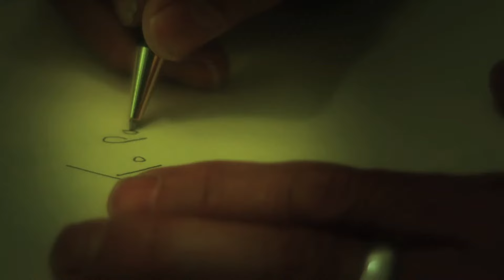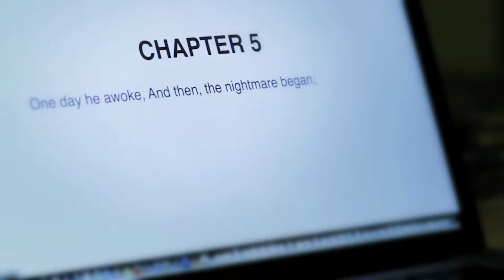The Afterglow | Official Trailer | BayView Entertainment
An obsessive and creepy tale of a famed writer whose obsession with a secret from his childhood unravels when he must help his amnesiac girlfriend.

DIRECTED BY: Yolanda Torres, Joan Álvarez Durán
WRITTEN BY: Joan Álvarez Durán
STARRING: Paul Coster, Claudia Trujillo, Sarah Ann Shaw